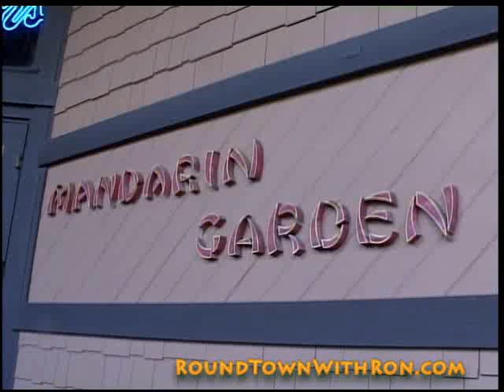ChinaGardens full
ChinaGardens-full- Big Bear Lake Ca.